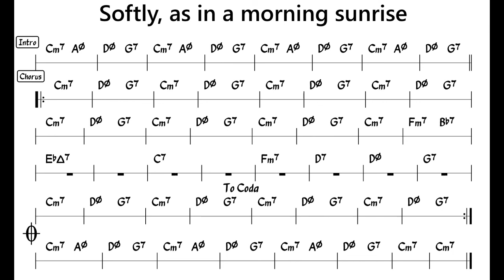Softly, as in a Morning Sunrise - Backing Track - BPM 140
Backing Track of famous Jazz standard